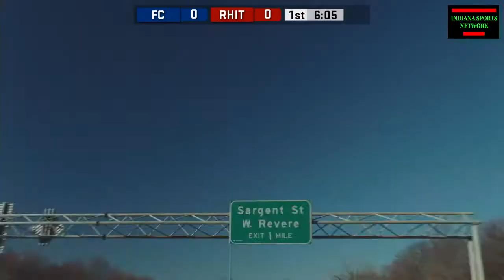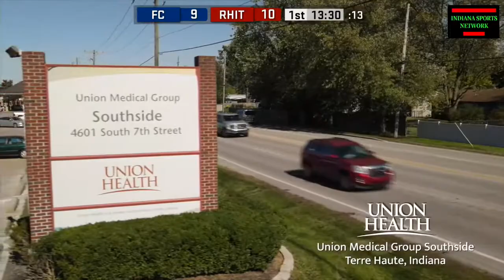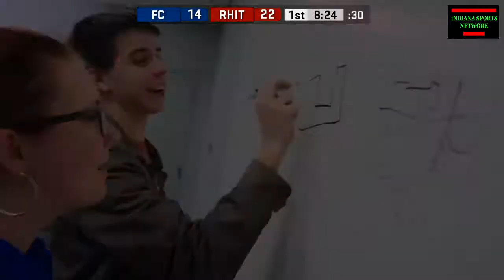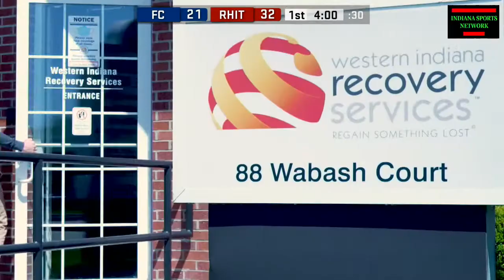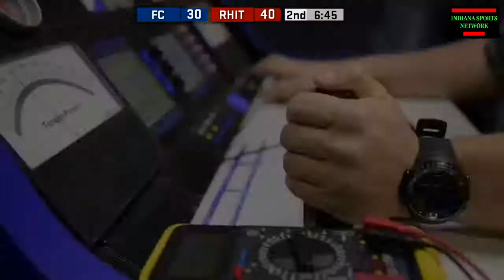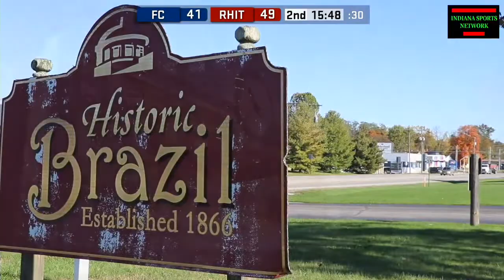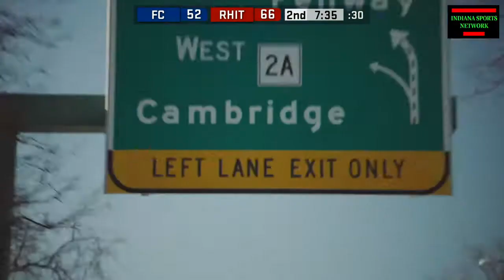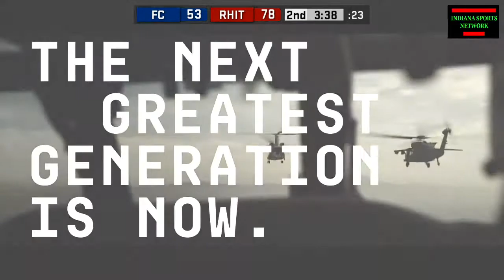Franklin College @ Rose-Hulman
NCAA DIII Heartland Collegiate Athletic Conference Men's Basketball